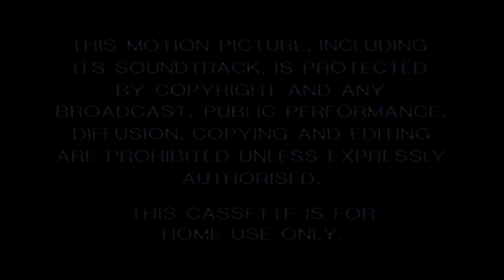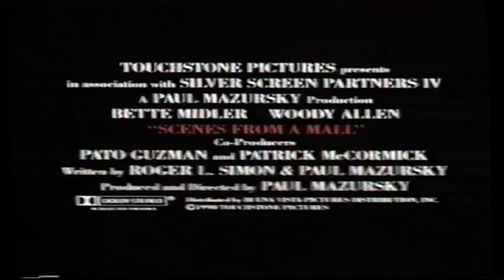UK Rental VHS Trailer Reel: Green Card (1991 Touchstone Pictures Home Video)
Opening to the rental VHS of the Gerard Depardieu & Andie MacDowell Romantic Comedy Film From 1990

OPENING:
Warning
Coming Soon From Hollywood Pictures Home Video
Filofax Trailer
Coming Soon From Touchstone Pictures Home Video
Scenes From A Mall Trailer
Quigley Down Under Trailer
VSC 15 with Simon Bates
Touchstone Pictures Home Video
Touchstone Pictures Ident